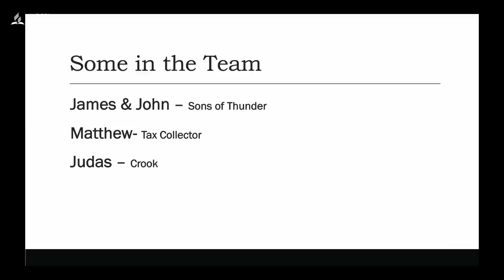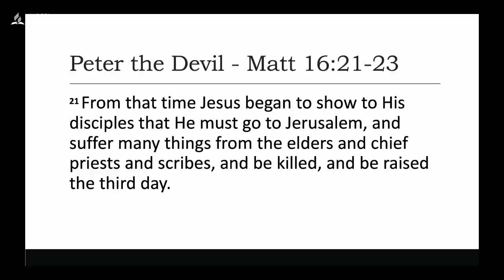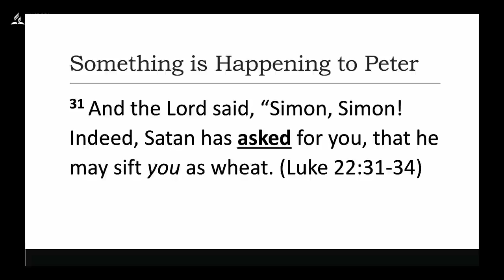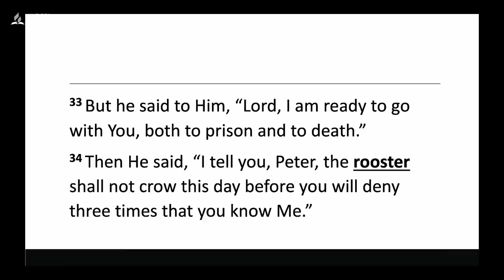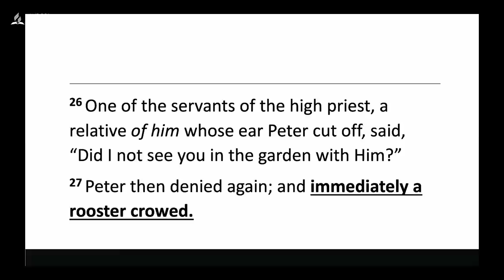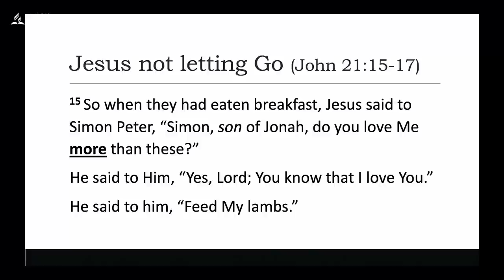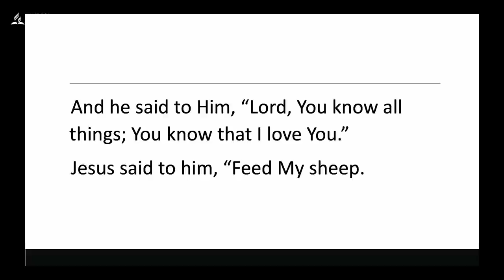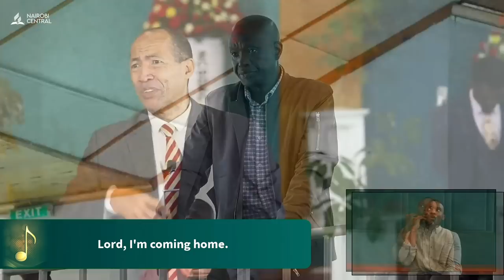#6 - Call Me Peter - Pr. Shion O'Connor | Camp Meeting 2023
Day #4 Camp Meeting 2023 Jesus Is Coming! Get Involved
Evening Sermon Theme: Call Me Peter
Speaker: Pr. Shion O'Connor